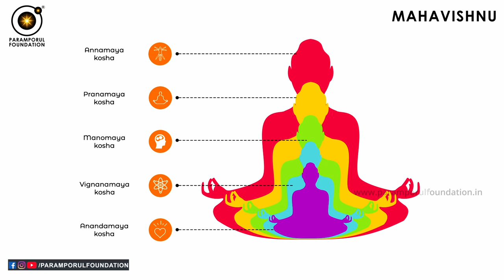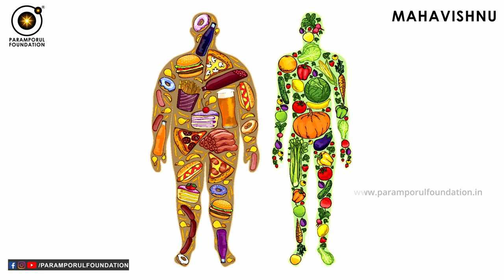மோட்சத்திற்கு போகும் பத்தாம் வாசலை திறப்பது எப்படி? Break Your Birth & Death Cycle with Yogam!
மோட்சத்திற்கு போகும் பத்தாம் வாசலை எப்படி திறப்பது? Break Your Birth & Death Cycle with Yogam!

For daily Annadhanam & Other Charity Activity Contributions:

NAME : PARAMPORUL FOUNDATION
AC NO : 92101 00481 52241
IFSC: UTIB0000210
SAVINGS TRUST AC
AXIS BANK